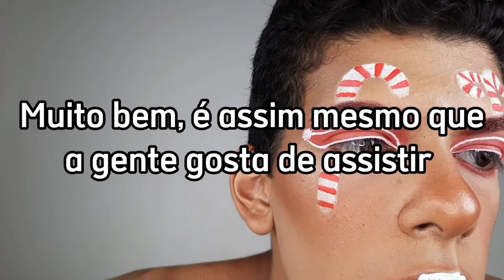O Natal desse ano será diferenciado |JV Gonçalves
Olá joias raras da coroa do senhor, tudo bem com vocês? Eu espero que vocês gostem do vídeo de hoje.